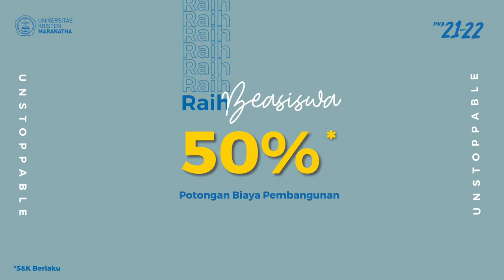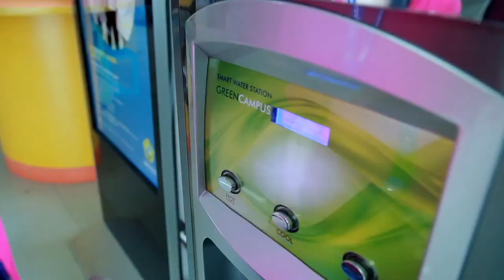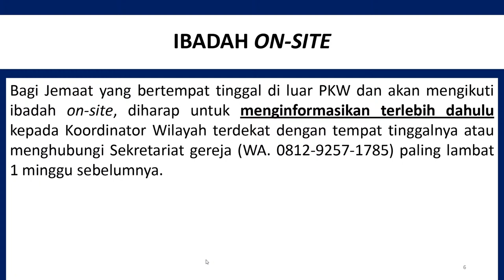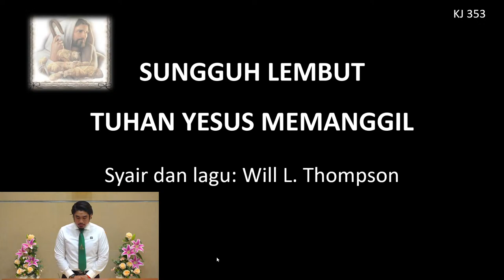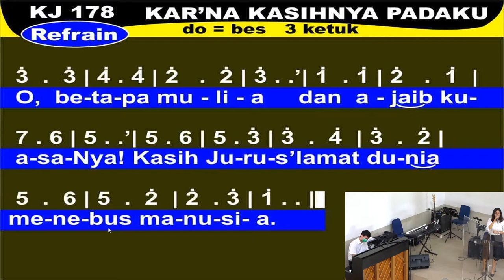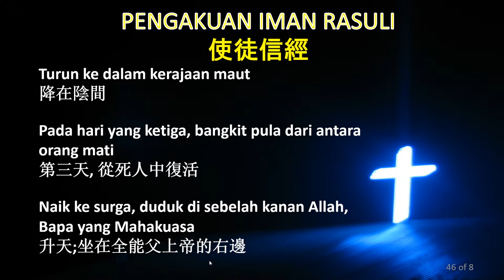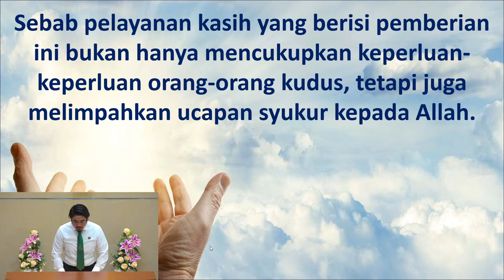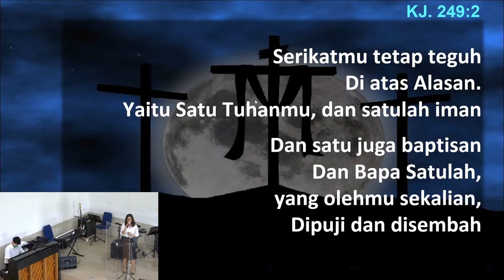Livestream Kebaktian Umum 6 September 2020 GKI Citra Raya